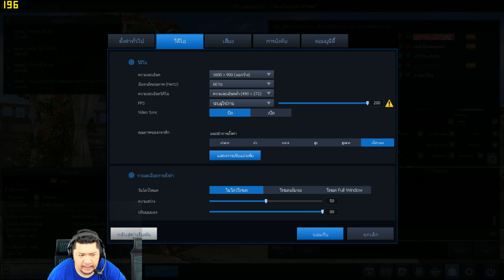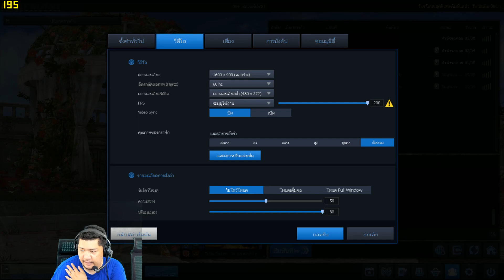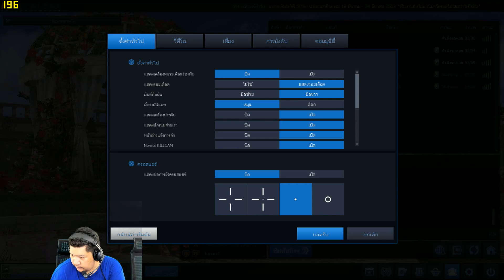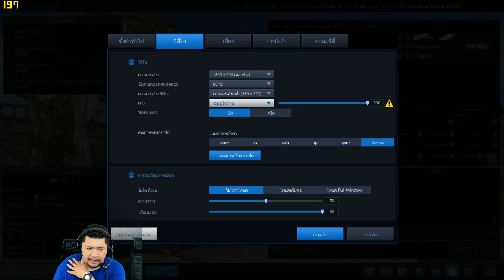Zepetto Point Blank | Let's Beat Zepetto Ep.3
「LIVE」 Zepetto Thailand Point Blank | Let's Beat Zepetto
ประลองฝีมือกับทีมงาน e-Sport สอบถามปัญหาเกี่ยวกับการแข่งขันต่างๆ
พบกันทุกวันจันทร์ เวลา 14.00 น. ทาง Facebook: Point Blank Thailand
พูดคุย ร่วมเล่นเกมกับทีมงานเพื่อรับของรางวัลมากมาย

⭐️อย่าลืม❗กดติดดาวเพจ See First⭐️
เพื่อไม่พลาดข่าวสารจาก Zepetto Thailand
📬 แจ้งปัญหาเกี่ยวกับเกม